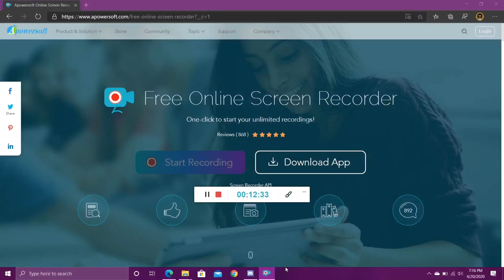The Cat in the Hat - Movie Review / Discussion ( Podcast Style 🎙 )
My friends gives a quick review / discussion in quarantine on the movie The Cat in the Hat. Just a few kids giving their opinion about a movie right after seeing it. *We're not professionals.